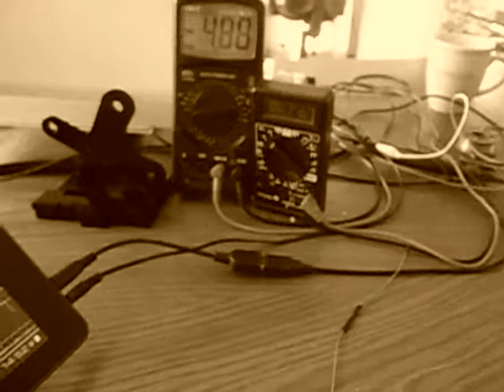Barobot IV - Light show test